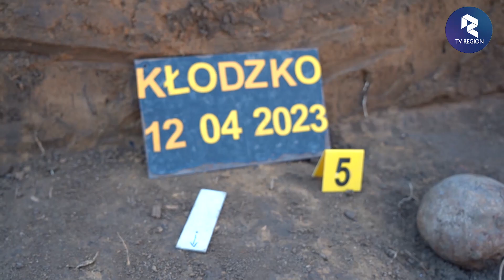Ekshumacje niemieckich żołnierzy w Kłodzku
12 kwietnia br, w Kłodzku rozpoczęły się ekshumacje szczątków niemieckich żołnierzy z okresu II Wojny Światowej. Szacuje się, że w tym miejscu pochowanych zostało ponad 300 żołnierzy, których zwożono w to miejsce z pobliskich lazaretów w okresie pierwszych miesięcy 1945 roku. Prace prowadzone są przez Pracownię Badań Historycznych i Archeologicznych "POMOST" z Poznania.